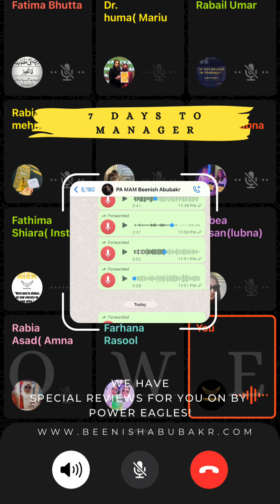7 days to manager challenge- Power Eagles